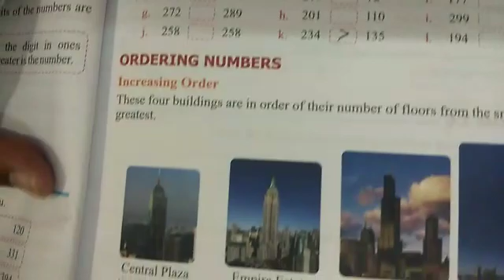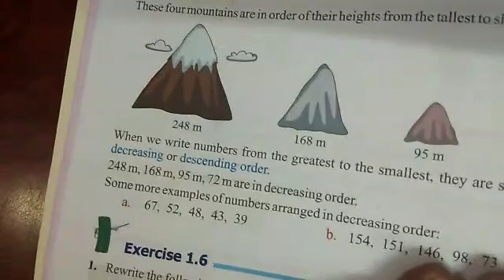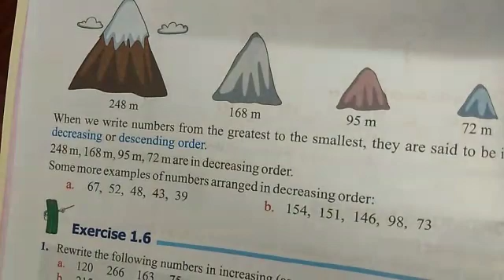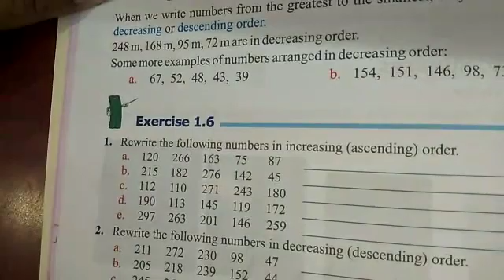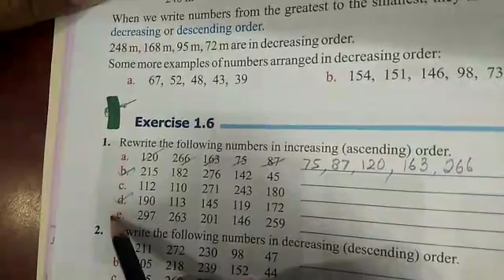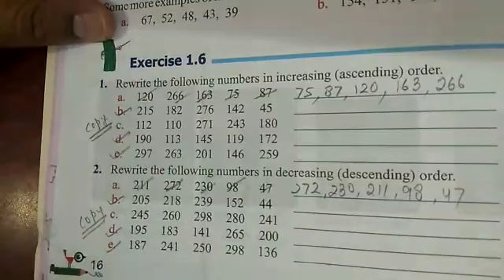Class 2 Maths Exer 1-6